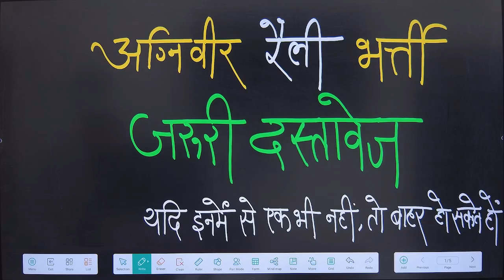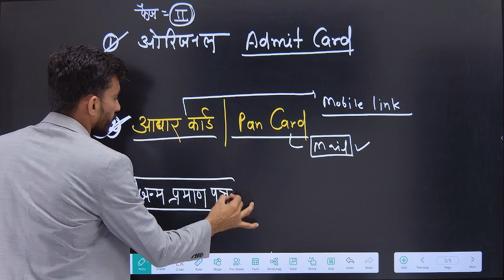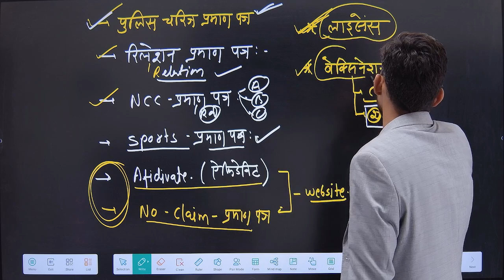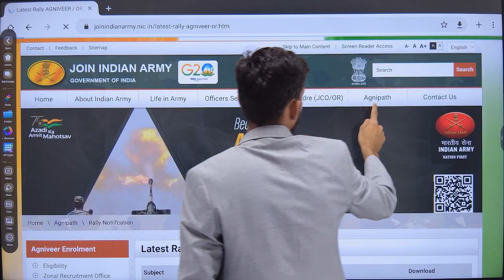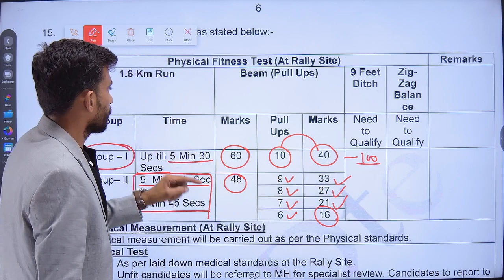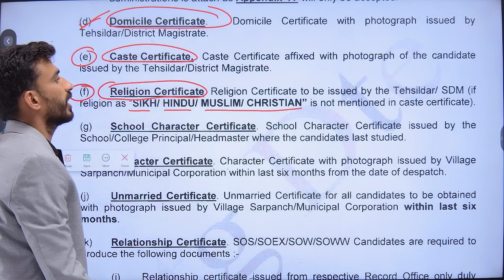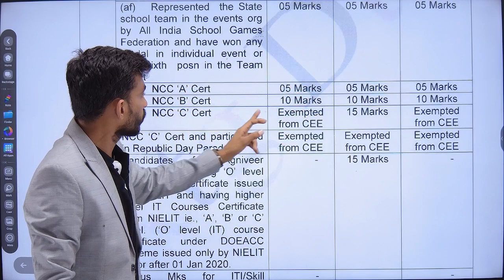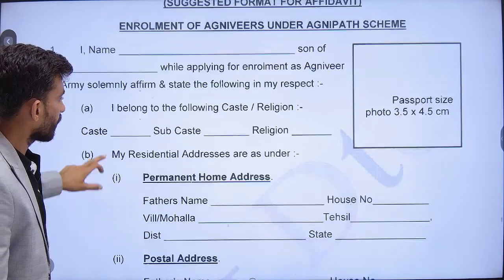Indian Army Physical Rally all Documents 2023-24 | Army Rally bharti new Document list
agniveer army agniveer army me kya document chahiye,
agniveer army rally documents,
army rally me kya kya documents chahiye,
agniveer documents,
agniveer army rally bharti me kya kya document chahiye,
agniveer army documents,
agniveer army bharti me kya kya document chahiye,
agniveer bharti me kya document chahiye,
agniveer army rally me kya kya document chahiye,
army bharti me kya kya documents chaiye,
agniveer army rally bharti me kya kya lekar jana hai
agniveer army rally 2023,
agniveer army document list,
army rally bharti 2023
,agniveer army rally document kya lgega,
army rally bharti all documents,
army agniveer 2023,
agniveer result 2023,
army rally agniveer online form 2023,
indian army agniveer rally 2023 online form,
indian army agniveer rally online form 2023,

our course
  🔷ARMY GD
🔷ARMY TDN
🔷ARMY TECHNICAL
🔷ARMY NURSING
🔷ARMY CLERKass ,Biju Sir motivation ,